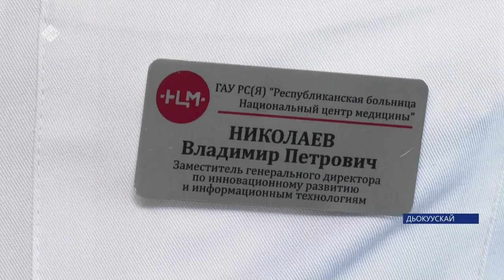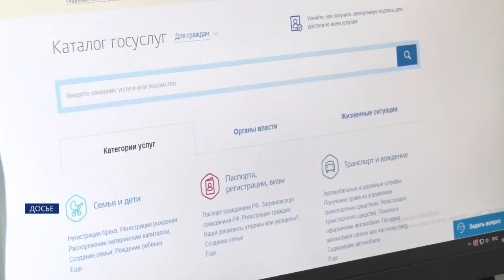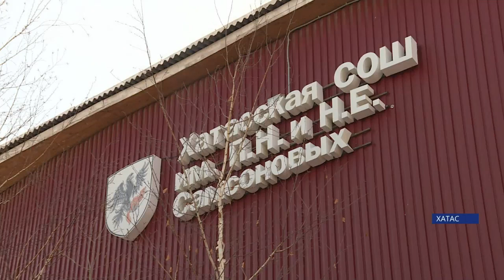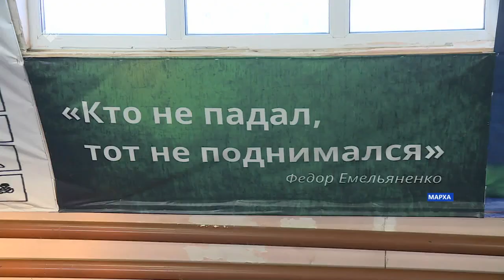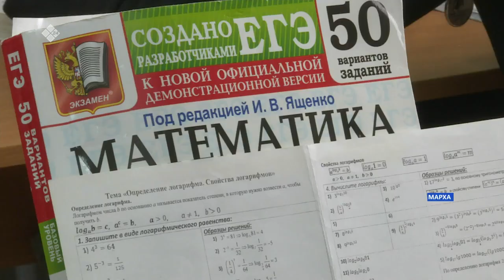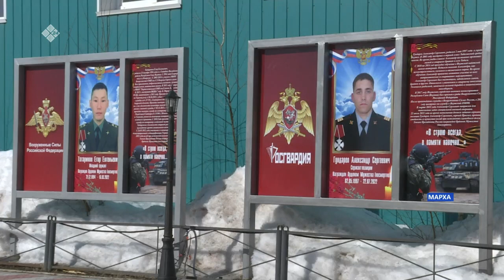«Саха сирэ» информационнай биэрии. Муус устар 26 күнэ 13:30